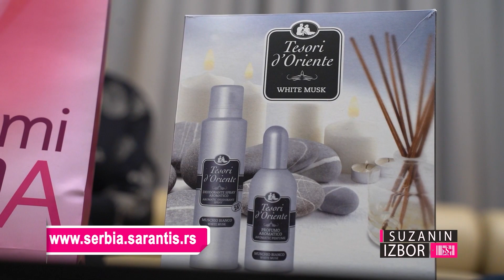Suzanin izbor S08E379 - Miša Stojiljković "Tata ti si lud"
Miša Stojiljković, psiholog i novinar, autor je sve popularnije emisije i podkasta "Tata ti si lud" posvećenom temi očinstva i uopšte ulozi oca u savremenoj porodici u vremenu društvenih promena i turbulencija kojima je tradicionalna porodica izložena više nego ikada.